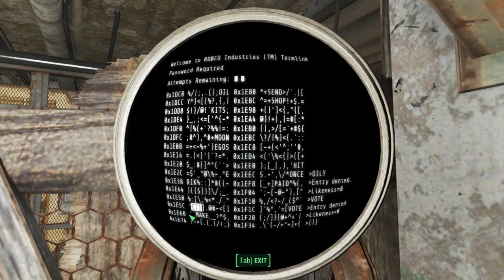NEW POWER ARMOR! - NUKA WORLD Fallout 4 Ep.1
ME AND JEEVES GO ON A VACATION TO NUKA WORLD!

Shout out to Sleepy and CBingg for donating!

This is post Quest for Jeeves, that is coming out soon!

WingSlot - In-game Tmodloader Mod Browser